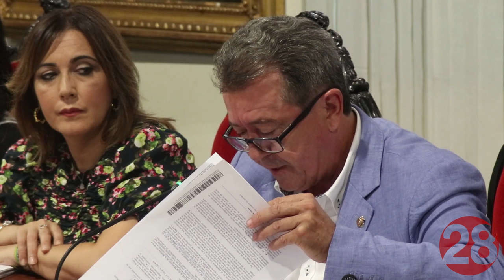20191010 Linares28 Pleno Ordinario del Ayuntamiento de Linares